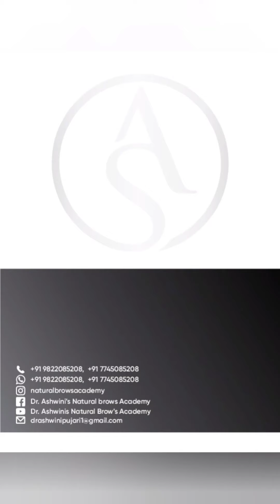How to remove Freckles | Dr.Ashwinis Permanent Cosmetics | Pune | Hindi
Freckles are flat, beige, brown circular spots that typically are size of metal nail head. The spots are multiple and typically appear on sun exposed areas of the body. These are particularly common in fair complexioned people. They may appear in children as early as 1-2 years.

Most freckles are uniform in color and other might differ.they become darker and more apparent in summers and lighten in winters.

Freckels are due to increased amount of pigment called melanin and increased number of pigment producing cells called melanocytes.

Though freckles are harmless but people get it removed due to cosmetic reasons and some just let it stay.

There are no home remedies for freckles but laser treatment surely helps..